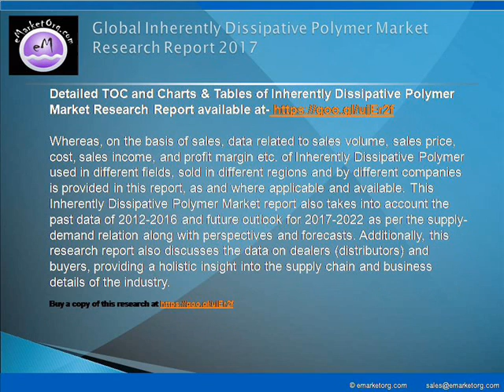Inherently Dissipative Polymer Market Research 2017: by Top Manufacturers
This Inherently Dissipative Polymer Market report also takes into account the past data of 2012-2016 and future outlook for 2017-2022 as per the supply-demand relation along with perspectives and forecasts. Additionally, this research report also discusses the data on dealers (distributors) and buyers, providing a holistic insight into the supply chain and business details of the industry.

Detailed TOC and Charts & Tables of Inherently Dissipative Polymer Market Research Report available